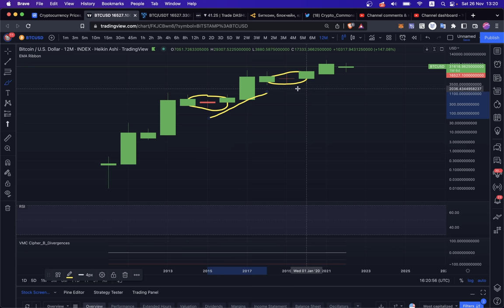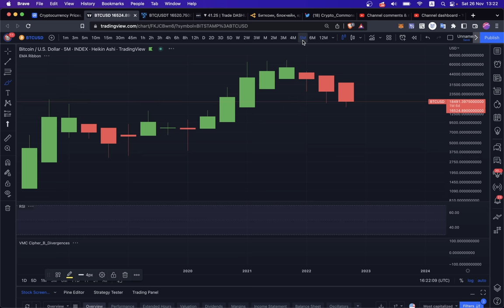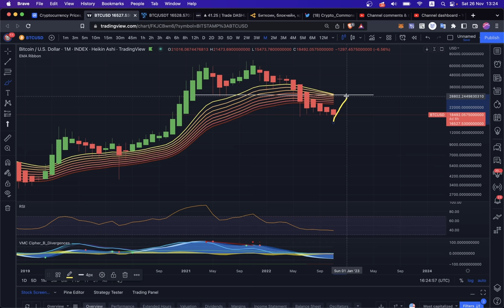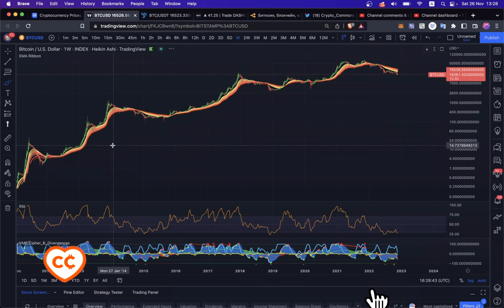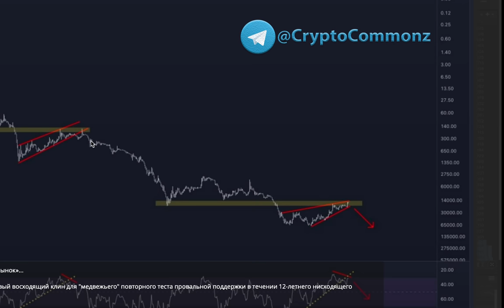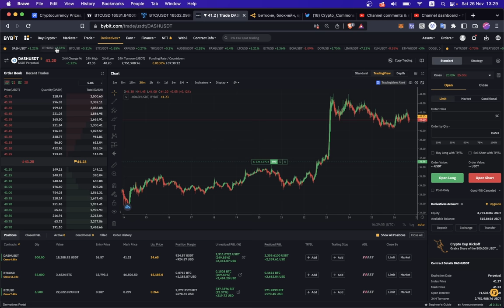БИТКОИН РАЗБОР НА РАЗНЫХ ТАЙМФРЭЙМАХ / КУДА ПОЙДЕТ РЫНОК?